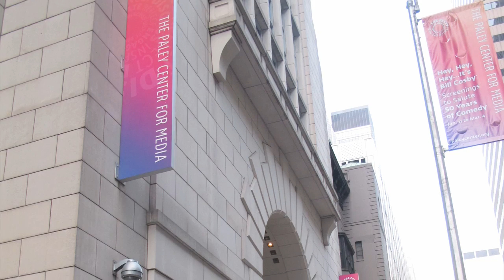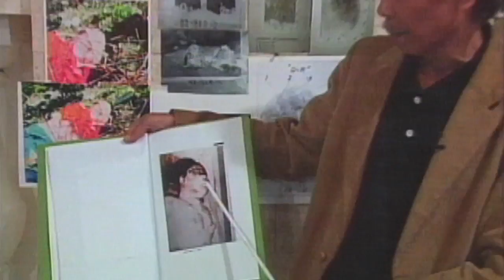Give Up Tomorrow at Paley Center hosted by Ford Foundation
"It is, I believe, a film with a mission..."
Orlando Bagwell, Director, JustFilms, Ford Foundation introduces GIVE UP TOMORROW before the Feb 15th screening at the Paley Center in NYC as part of Philanthropy New York's Documentary Series.